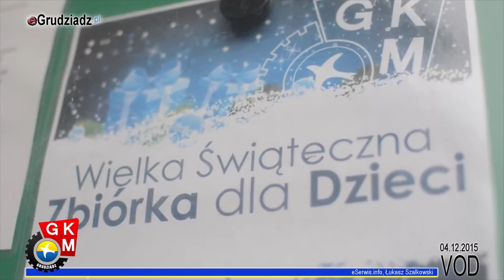Świąteczna Paczka od kibiców GKM-u dla dzieci z Domu Dziecka w Tarpnie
Zbiórka kibiców GKM-u na świąteczną paczkę dla dzieci
Kibice grudziądzkiego GKM-u organizują zbiórkę słodyczy oraz zabawek dla dzieci z Domu Dziecka w Tarpnie i zachęcają do wsparcia akcji zarówno wszystkich kibiców grudziądzkiego żużla jak też wszystkich chętnych chcących „dorzucić” się do świątecznego prezentu dla dzieciaków